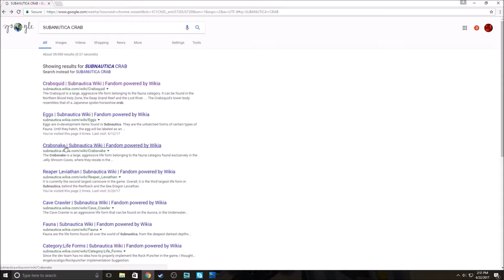Subnautica Funny Moments #2 (ft. Icehero1)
ya'll ever feel like a sea monkey